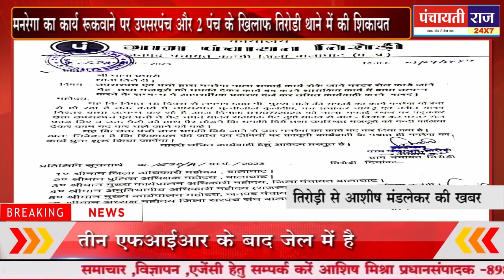Tirodi:balaghat:lanji: तिरोड़ी मे पंच और उपसरपंच के खिलाफ हुई रिपोर्ट दर्ज।